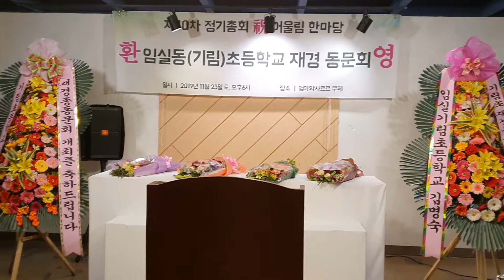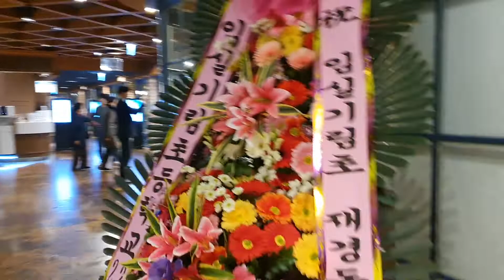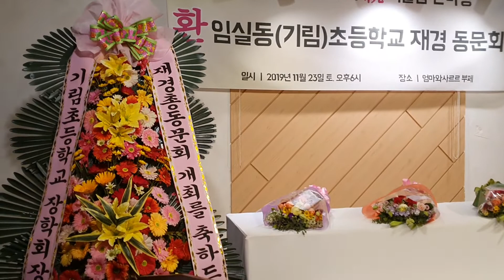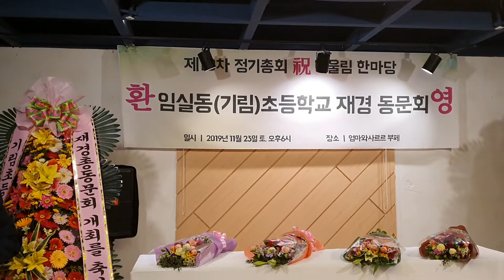재경임실기림(임실동)초교 제10회 정기총회^^^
서울 신당동엄마와사르르부페에서 재경기림초등학교 정기총회를 개최하다~~^^